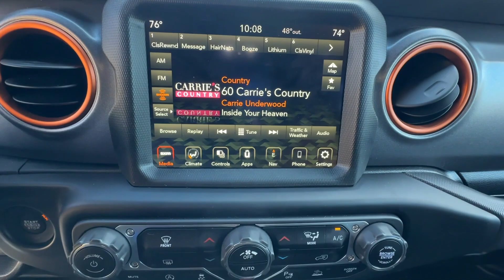2021 Jeep Gladiator Griffin, Covington, Newnan, Thomaston, Macon, GA D34243A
Black Clearcoat Used 2021 Jeep Gladiator Mojave available in Griffin, Georgia at Cronic Chrysler Dodge Jeep Ram. Servicing the Covington, Newnan, Thomaston, Macon, GA area.

CLEAN CARFAX! ONE OWNER! LOCAL TRADE! LEATHER NAVIGATION SAFETY GROUP and MORE! YOUR SEARCH JUST ENDED CLICK ME! I am the one. The only way to know that I am the right choice is for you to come in and see me touch me drive me and get to know me! I discourage all of my potential buyers from buying sight unseen. It is just good business and good common sense to see what you are buying. I hope to see you very soon to take me home. If you inquire about me via e-mail please use a valid e-mail address and phone number so that someone will be able to get in touch with you to discuss me. If you do not leave a phone number please check your e-mail Inbox Spam and Junk folders regularly. There are 2 Cronic locations in Griffin. I am located at the Chrysler Dodge Jeep and RAM store 5 miles south of the Atlanta Motor Speedway on the RIGHT or just North of Griffin on the LEFT!
SAFETY GROUP  -inc: ParkSense Rear Park Assist System  Blind Spot & Cross Path Detection,SOFT TOP WINDOW STORAGE BAG,QUICK ORDER PACKAGE 24D  -inc: Engine: 3.6L V6 24V VVT UPG I w/ESS  Transmission: 8-Speed Automatic (850RE),CORNING GORILLA GLASS,AUXILIARY SWITCH GROUP  -inc: 700 Amp Maintenance Free Battery  240 Amp Alternator  Auxiliary Switches,WHEELS: 17 X 7.5 LOW GLOSS BLACK ALUMINUM  (STD),BODY COLOR FENDER FLARES (2-PIECE),ALPINE PREMIUM AUDIO SYSTEM,RADIO: UCONNECT 4C NAV W/8.4 DISPLAY,BLACK CLEARCOAT,TRAILER TOW PACKAGE  -inc: Trailer Hitch Zoom  Class IV Hitch Receiver  Heavy Duty Engine Cooling  240 Amp Alternator,TIRES: LT285/70R17C BSW A/T  (STD),ENGINE: 3.6L V6 24V VVT UPG I W/ESS  (STD),BLACK  LEATHER TRIMMED BUCKET SEATS  -inc: Full Length Floor Console Premium Armrest  Leather Wrapped Park Brake Handle  Leather Wrapped Shift Knob  Premium Door Trim Panel  Rear Armrest w/Cupholder Seat,8.4 RADIO & PREMIUM AUDIO GROUP  -inc: SiriusXM Traffic (subscription required)  Plus  Alpine Premium Audio System  HD Radio  Radio: Uconnect 4C Nav w/8.4 Display  Rear View Auto Dim Mirror  For Details  Visit DriveUconnect.com  GPS Navigation  SiriusXM Travel Link (subscription required)  Emergency/Assistance Call  8.4 Touchscreen Display,TRANSMISSION: 8-SPEED AUTOMATIC (850RE)  -inc: Tip Start  Transmission Skid Plate  Selec-Speed Control,MOPAR SPRAY IN BEDLINER,PREMIUM BLACK SUNRIDER SOFT TOP,Four Wheel Drive,Locking/Limited Slip Differential,Tow Hitch,Power Steering,ABS,4-Wheel Disc Brakes,Brake Assist,Locking/Limited Slip Differential,Brake Actuated Limited Slip Differential,Tires - Front All-Terrain,Tires - Rear All-Terrain,Aluminum Wheels,Conventional Spare Tire,Tow Hooks,Tow Hooks,Heated Mirrors,Power Mirror(s),Privacy Glass,Intermittent Wipers,Variable Speed Intermittent Wipers,Rollover Protection Bars,Convertible Soft Top,Power Door Locks,Daytime Running Lights,Automatic Headlights,Fog Lamps,AM/FM Stereo,Satellite Radio,Bluetooth Connection,Requires Subscription,MP3 Player,Steering Wheel Audio Controls,Auxiliary Audio Input,Driver Adjustable Lumbar,Driver Adjustable Lumbar,Pass-Through Rear Seat,Rear Bench Seat,Adjustable Steering Wheel,Trip Computer,Power Windows,Leather Steering Wheel,Keyless Start,Keyless Entry,Power Door Locks,Universal Garage Door Opener,Cruise Control,Climate Control,Multi-Zone A/C,A/C,Bucket Seats,Driver Vanity Mirror,Passenger Vanity Mirror,Driver Illuminated Vanity Mirror,Passenger Illuminated Visor Mirror,Floor Mats,Smart Device Integration,Power Windows,Power Door Locks,Trip Computer,Security System,Immobilizer,Traction Control,Stability Control,Traction Control,Front Side Air Bag,Tire Pressure Monitor,Driver Air Bag,Passenger Air Bag,Passenger Air Bag Sensor,Child Safety Locks,Back-Up Camera